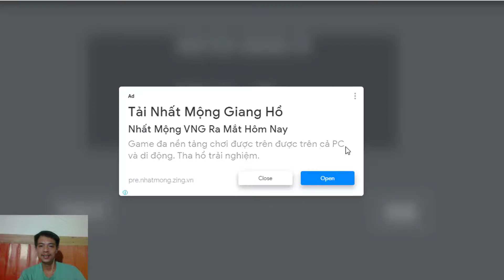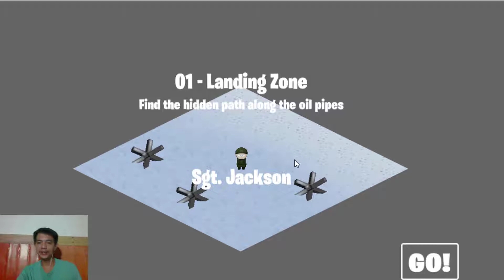vượt ngục cùng bolo cratf trên đảo hoang và cái kết đắng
hôm nay mình xin chia sẻ clip vượt ngục cùng bolo  trên đảo hoang và cái kết đắng với hơn 500 lính canh và cái kết chắt bạn cũng biết rồi... cay đắng
nếu các anh, chị và các bạn yutuber có xem qua clip xin cho mình 1 like và 1 subcried, để ủng hộ cho chanel với ạ. mình là newbie rất mong cộng đồng giúp đở, mình cảm ơn mọi người rất nhiều.
I'm a newbie hope someone can help me